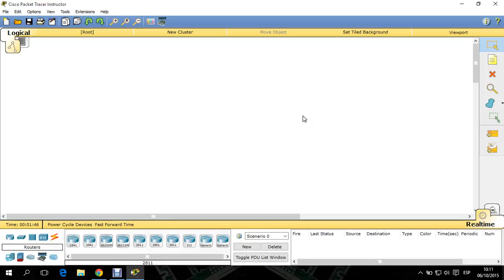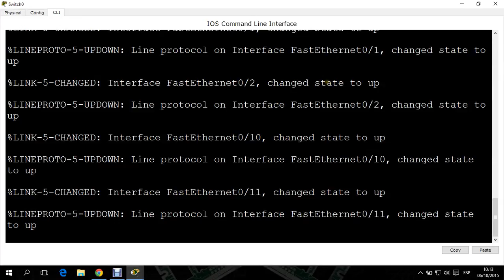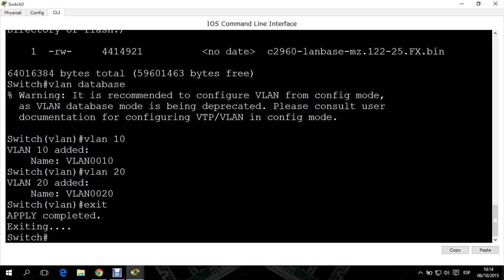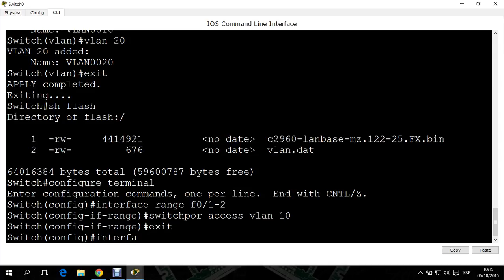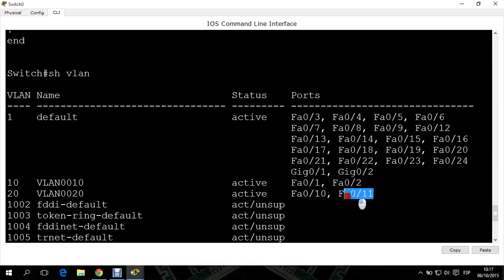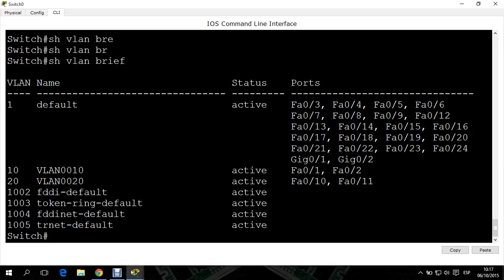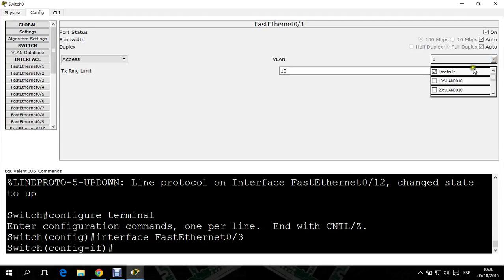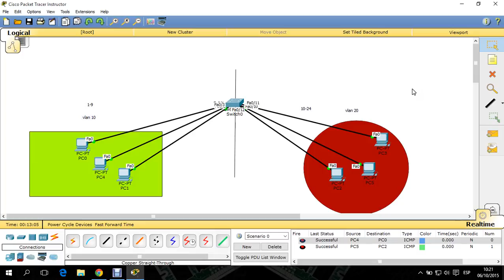Clase de Vlan